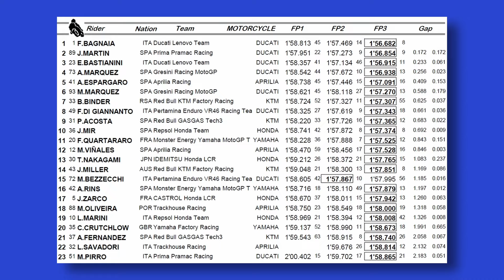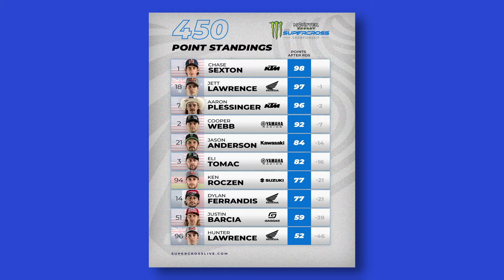Testes MotoGP Malásia, AMA SX, Yamaha Victory Zone, Regressiva Verde, Amarela e Azul - Giro Azul 323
Yamaha MotoGP testa na pista de Sepang; AMA Supercross tem rodada no Arizona; segundo episódio da série Victory Zone III, Regressiva Verde, Amarela e Azul a menos de 1 mês da MotoGP 2024...
Giro Azuuuul